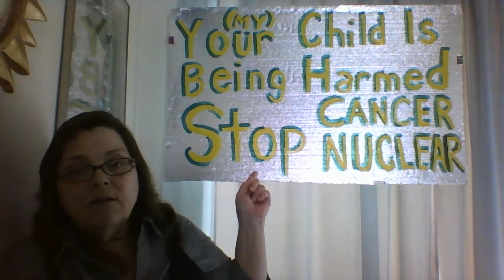Which 4 artists come to mind when you think of artists?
h.thomas ackermann:

This will be somewhat skewed because people commenting will see other peoples choices and will be swayed or influenced.

The Question is not "Who do you think are the greatest artists?"

The Question is:

"Which 3 or 4 artists come to mind when you think of artists?"

No Art knowledge is required ( in fact this question works better if there is 0 art awareness) -

 It's all about NOTORIETY, not GREAT.